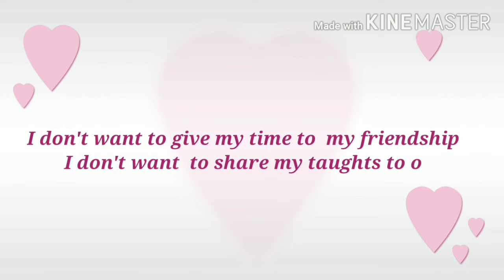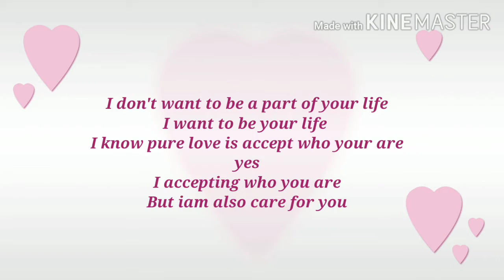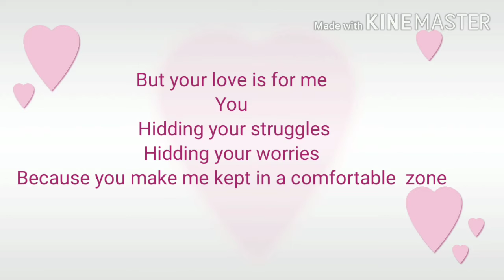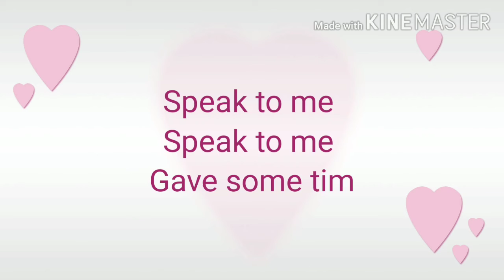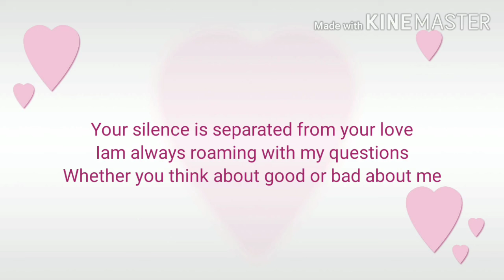Soulmate/poetry/❤Love❤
kavithai,tamil kathal kavithai,kadhal kavithai,kathal
kavithaigal,love kathal kavithai,tamil kadhal
kavithai,kavithai,kadhal kavithai in tamil,tamil
kavithai, tamil kaathal kavithai heart touching kathal
kavithai,kadhal kavithaigal,kutty kavithai,tamil kathal
kavithaigal,kathal,kadhal kavithai tamil,love feeling kadhal
kavithai,tamil sad love kavithai,hd tamil kavithai,new
kathal kavithaigal,kathal kavithaigal new,kavithai in
tamil, feeling kavithai sad status,sad whatsapp status
video,sad status video,sad status song,sad status
for whatsapp statu,sad whatsapp status,sad status
hindi,sad status female,sad status for male,sadபாடல்கள், காதல் சோகம் பாடல்,கவிஞர்
செந்தமிழ்தாசன் கவிதைகள், காதல் கவிதைகள் -
whatsapp status,தமிழ் கவிதைகள், காதல் கவிதை
picture,காதல் சோகம்,காதல் சோக சாங்ஸ்,காதல்
தோல்வி சோக பாடல்கள், என் வரியில் எனை
ஈர்த்த காதல் கவிதைகள்,காதல் அர்த்தம், காதல்
என்றால் என்ன,காதல் கவிதை,பெண்கள் காதல்
கவிதை சோக கவிதை,காதல் கவிதைகள், தமிழ்
கவிதைகள், கவிதைகள், அம்மா கவிதைகள், அப்பா
கவிதைகள், காதல் சோகம் கவிதைகள், சோக
கவிதை படங்கள், காதல் சோக கவிதை, கொரணா
கவிதைகள், இயற்கை கவிதைகள், மரங்கள்
கவிதைகள், வாழ்க்கை சோக கவிதை,மரம்
கவிதைகள் தமிழ், தமிழ் காதல் கவிதைகள், மனதை
உருக்கும் கவிதைகள்,அம்மாவை பற்றிய
கவிதைகள், காதல் சோகம் கவிதை,கவிஞர்
செந்தமிழ்தாசன் கவிதைகள், சோககவிதை,காதல்
சோகம், புதுக்கவிதைகள், கவிதை,கவிதை
துளிகள், மரங்கள் கவிதை, அன்னை கவிதை, மரம்
கவிதை வரிகள், இயற்கை கவிதை, முதல் கவிதை
வரிகள், கவிதைக்காரன்,காற்றலை கவிதை love
songs,love songs 2020,love songs playlist,english love
songs,love songs 80s,romantic love songs,love songswhatsapp status,sad whatsapp status,whatsapp
status 2020,new whatsapp status video,romantic
love status,romantic whatsapp status video,husband
wife status,best whatsapp status,hot whatsapp
statusstatus காதல் கவிதைகள், கவிதைகள்,
,தமிழ் கவிதைகள், தமிழ் காதல் கவிதைகள்,ஹைகூ
கவிதைகள், மரணம் கவிதைகள், மனைவி
கவிதைகள், இறப்பு கவிதைகள், தீபாவளி
கவிதைகள், பெண்கள் கவிதைகள்,
கவிதைகள், பாரதியின் கவிதைகள்,வைரமுத்து
கவிதைகள், மரணம் தமிழ் கவிதைகள், கவிதைகள்
சிறுகதைகள், காதல் சோகம் கவிதைகள், பெண்
பற்றிய கவிதைகள், இருவரி காதல் கவிதைகள், இறப்பு
தமிழ் கவிதைகள், தமிழ் காதல் கவிதைகள், மனதை
உருக்கும் கவிதைகள், கூட்டு முயற்சி
கவிதைகள், பாரதியார் காதல் கவிதைகள், அகவை
தின வாழ்த்து கவிதைகள், தீபாவளி வாழ்த்து
கவிதைகள் காதல் கவிதைகள், தமிழ் காதல்
கவிதைகள், முதல் காதல் கவிதைகள், காதல்
கவிதை வரிகள்,கணவன் மனைவி காதல்
கவிதைகள், காதல் சோகம் கவிதைகள், காதல்,காதல்
தோல்வி கவிதைகள், காதல் சோக கீதங்கள், காதல்
சோகம் கவிதை கவிதைகள், காதல் சோககவிதைகள், காதல் சோகம் கவிதை,கவிஞர்
செந்தமிழ்தாசன் கவிதைகள், சோககவிதை,காதல்
சோகம், புதுக்கவிதைகள்,கவிதை,கவிதை
songs,love songs 80s,romantic love songs,love songs
ever,beautiful love songs,old love songs,love songs
90s,most beautiful love songs,songs for love,love songs
of all time,love songs 70s,old beautiful love songs,oldies
love songs,best romantic love songs greatest beautiful
love songs,90s love songs,love songs 80's 90's,best love
songs of all time,love song,best love songs 2020,love
songs new playlist,romantic songs tamil songs,tamil
movie songs, new tamil songs,ilaiyaraja tamil love
songs,tamil new songs,latest tamil songs,tamil love
songs,latest songs in tamil,latest tamil hit songs,tamil
latest songs 2018,tamil latest songs 2019,latest
tamil love songs,tamil hits,tamil hit songs,tamil latest
songs,best tamil songs,tamil songs 2019,songs in tamil,
90s tamil songs hits,tamil remix songs,hornpipe tamil
songs,tamil melody songs,sid sriram tamil songs,kamal
hit songs,tamil song,tamil melody hit kathal
kavithai,tamil sad love kavithaihd tamil kavithai,new
hindi,sad status female,sad status for male,sad
status punjabi,sad status girl song,very sad whatsap
status,rahul aashiqui wala sad status,sad status for
girl, love status,new sad status,very sad status,sad
status for boys,sad shayari status, bewafa status,sad
status for whatsapp,whatsapp status,breakup status,sad
status 2020, new sad status 2020 love status,new love
status,love whatsapp status,whatsapp status video, best
love whatsapp status,cute love whatsapp status tamil
love whatsapp status, whatsapp status,status
video, husband and wife love whatsapp status,romantic
whatsapp status,romantic status video,status,new